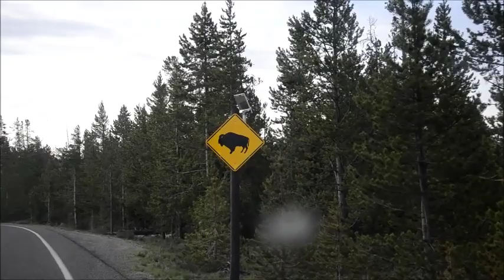Mystery of the Yellowstone Bison....Solved!!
Top Secret, Exclusive Video of Yellowstone Bison filmed live on May 27th, 2014 in Yellowstone National Park. The truth is stranger than anyone imagined. :)